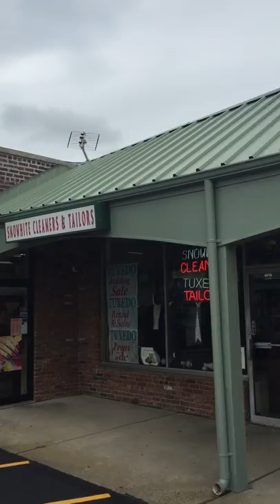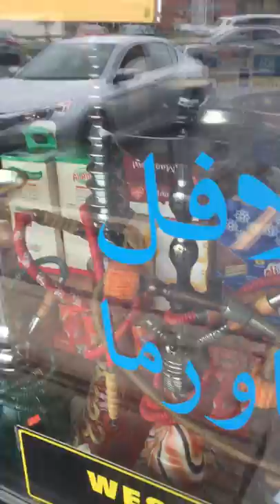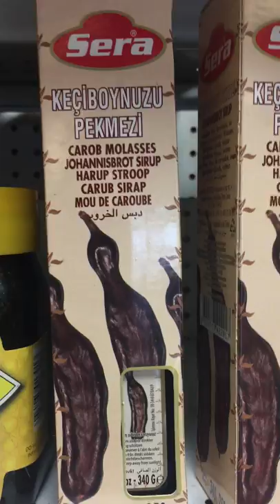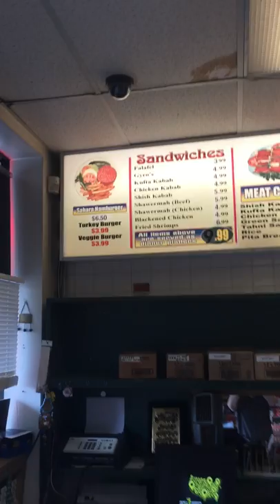Sahara Fine Foods-Summit Ave. Hackensack New Jersey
Sahara Fine Foods-242 South Summit Ave, Hackensack, N.J. 07601